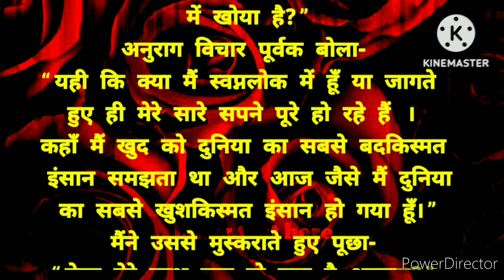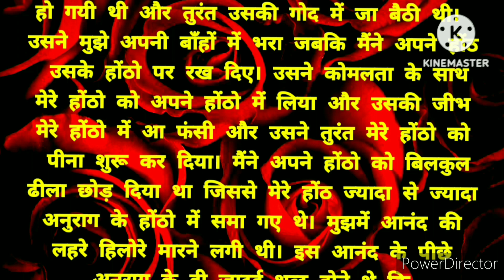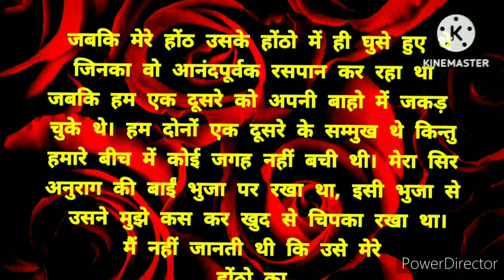hindi stories| desi kahni| suvichar emotional story 2023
dosto iss video me hum aapko ek rimantic story ki kahani batayenge.

romantic stories
mortal story
sad story